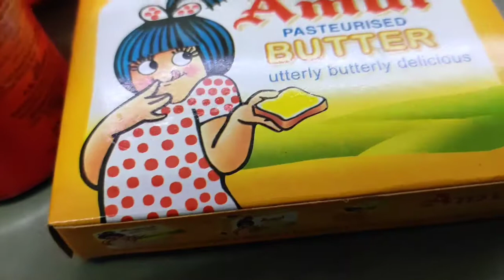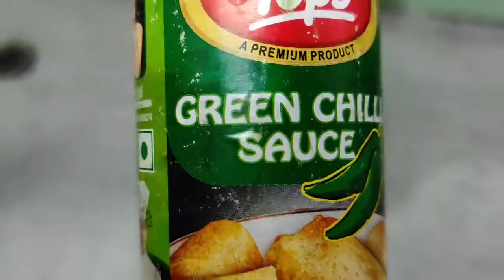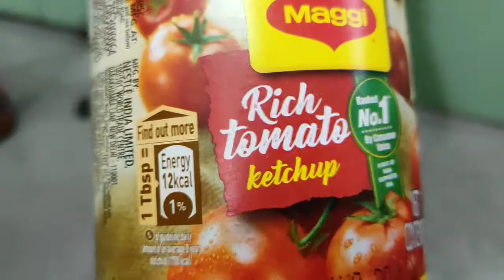very healthy super tasty veg soup recipe